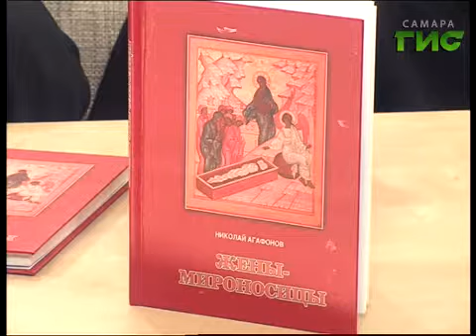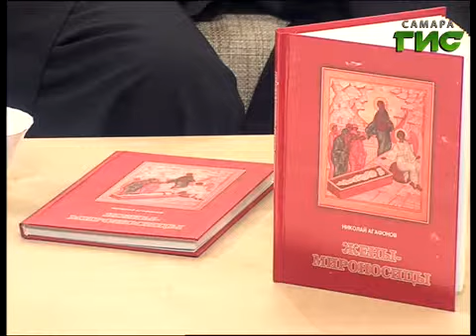«Универсальный формат». Православный женский день. 20 мая 2013 г.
9 мая - Православный женский день! Отмечаем День святых жен-мироносиц,
говорим о предназначении женщины, о мире и семье.